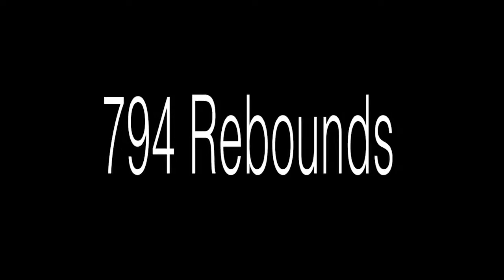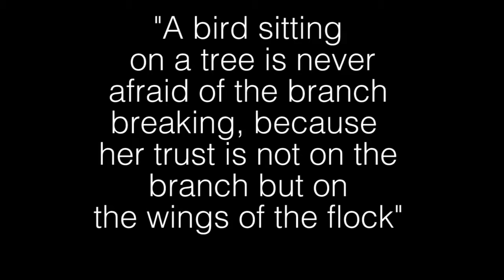Kennedy Leonard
(Originally published on 03/19/2015) Highlights from the prep career of Kennedy Leonard, a member of the 2015 signing class for Colorado women's basketball.